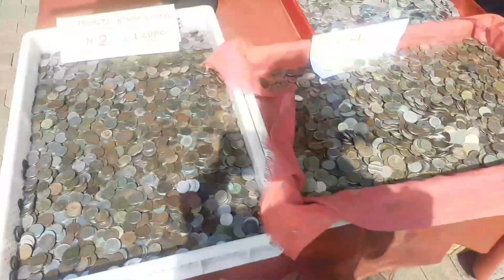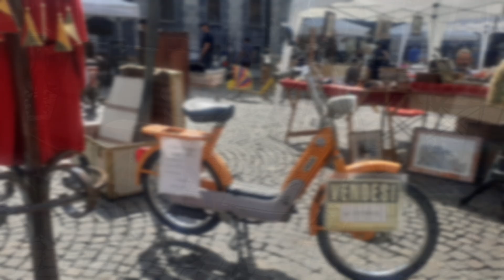MERCADO DE ANTIGÜEDADES Y ALGUNAS COSAS MÁS MODERNAS.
Cada objeto tiene una historia, independiente del lugar donde haya estado y/o el dueño/a que haya tenido. Cuando se compra algo usado por otros seres no se sabe para qué o como fue su estancia de dicho objeto, por eso es importante limpiarlo de energías del pasado que aunque no se ven estan ahí, creas o no en ello.

Hoy te invito a un mini paseo por un mercado de antigüedades en un pueblo precioso llamado Como, en Italia.